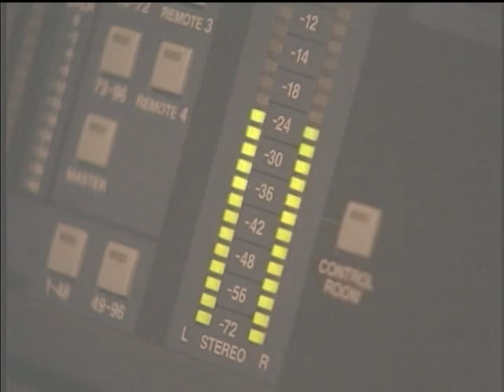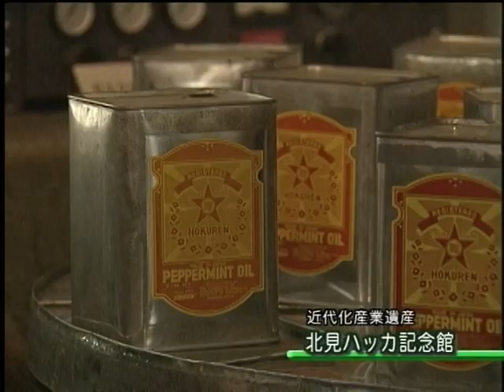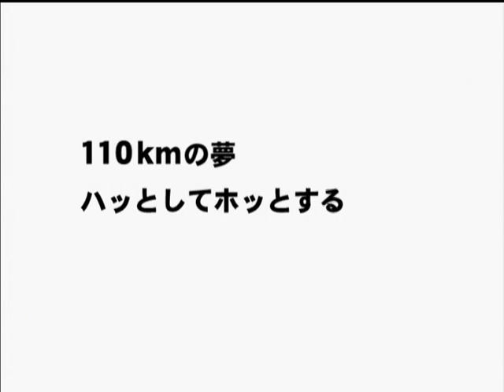110kmの夢（北見市）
北見市の魅力を８分で伝えます！
北見市は海から山まで約「110km」。その110kmには、北見の四季折々の観光・歴史・食・体験が盛りだくさんに詰まっています。